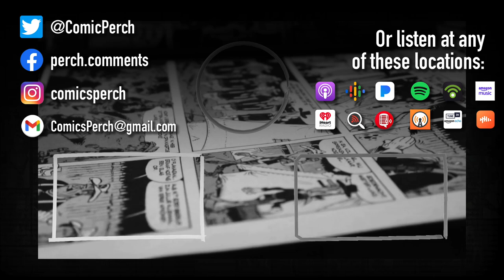Which superhero would be the biggest super spreader?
Now THIS is a true comic book shop debate question: which superhero would be the biggest super spreader?